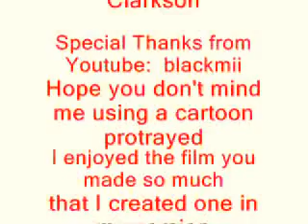The Red Hood and the Kid_0001.wmv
Based on Mr. Monk and the Kid